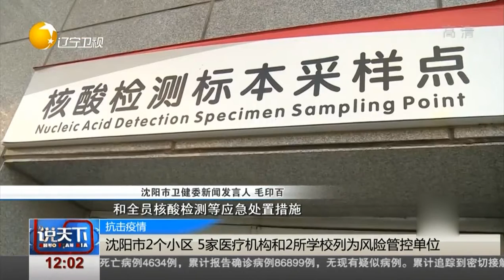沈阳市2个小区，5家医疗机构和2所学校列为风险管控单位